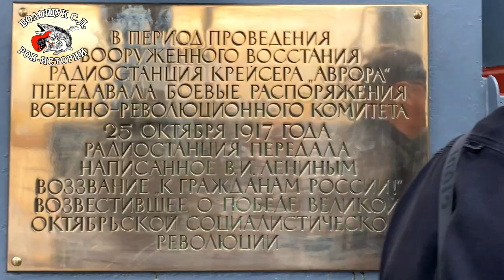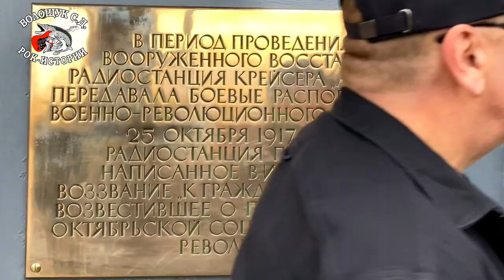РокПутешествие №2, серия 7. "Аврора - рокерский корабль" (СПБ, Петроградская наб., 2-4)